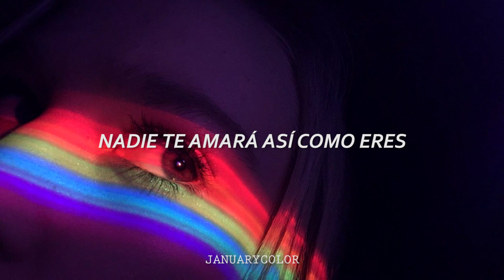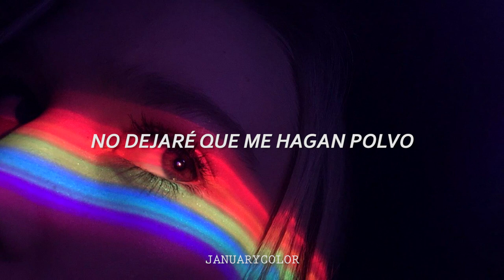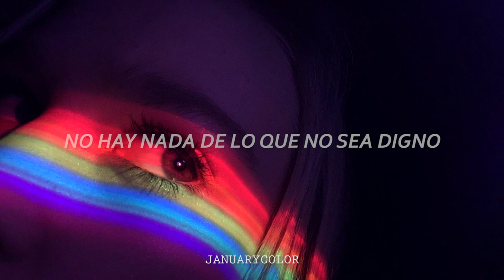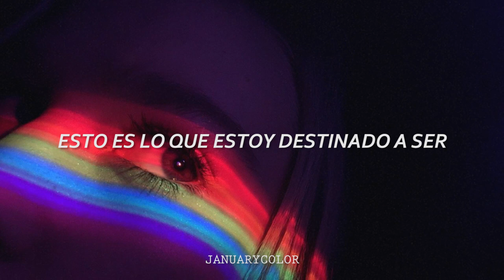This Is Me -The Greatest Showman │Sub. español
sigo vivaaaaaaaaaa
estuve muy ocupada con la vida real y seguro ni se dieron cuenta que no estaba jsjs pero como spiderman "he vueltoooo" y aquí les dejo esta joyita.

Interpretado por: Keala Settle, The Greatest Showman Cast
Álbum: The Greatest Showman Soundtrack
Año: 2017